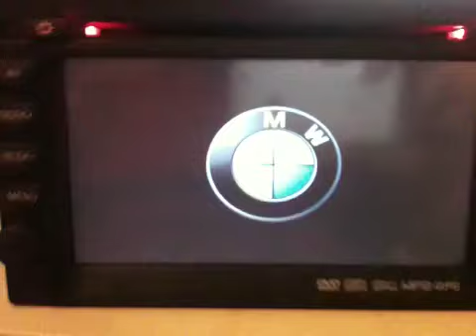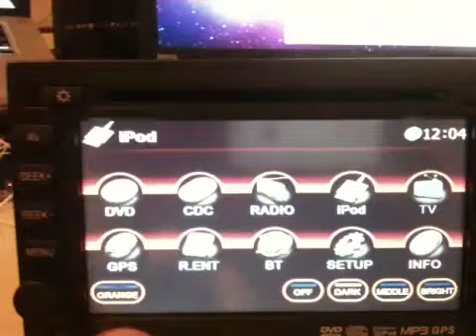Flyaudio orange menu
Showing the orange menu interface as requested